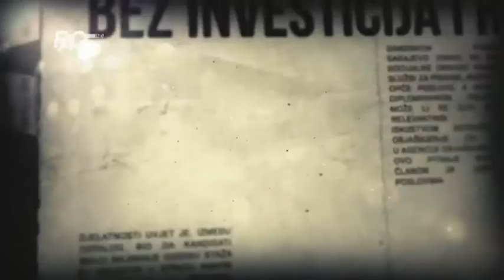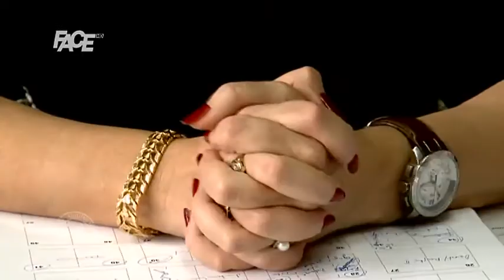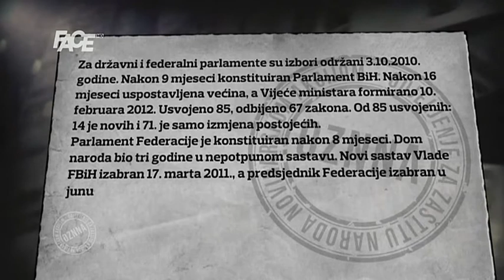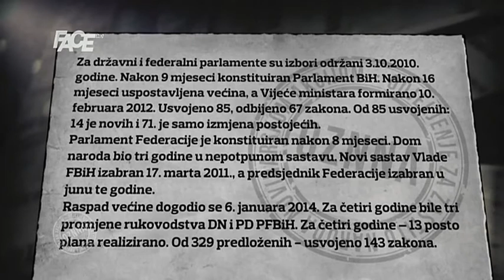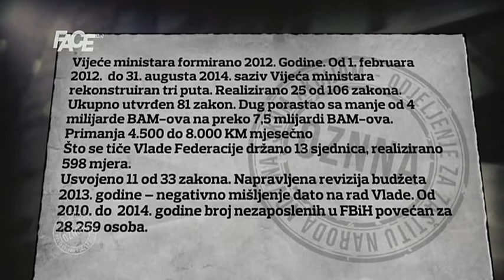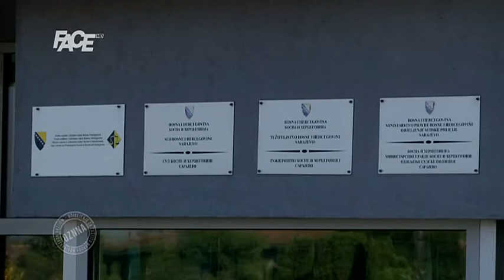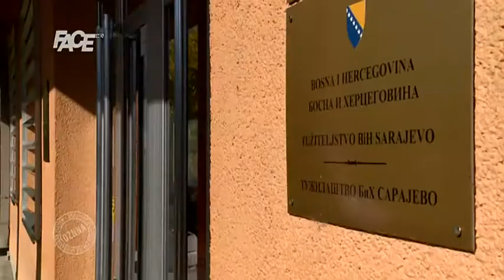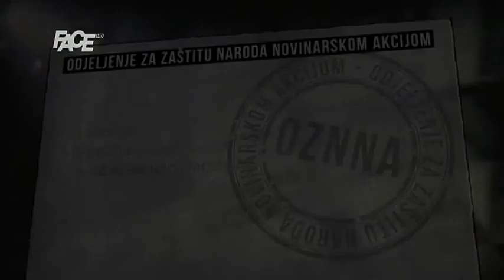OZNNA - 16. 3. 2015.